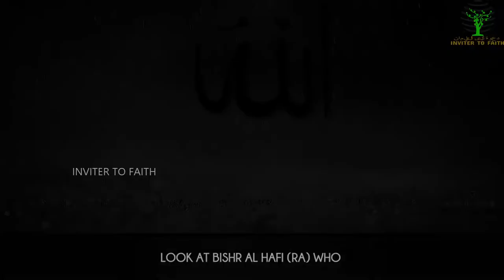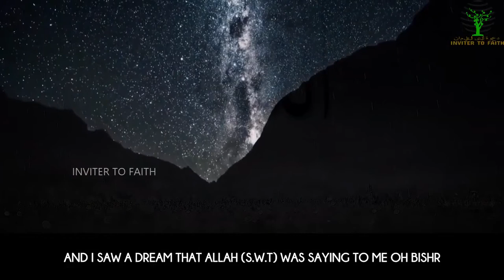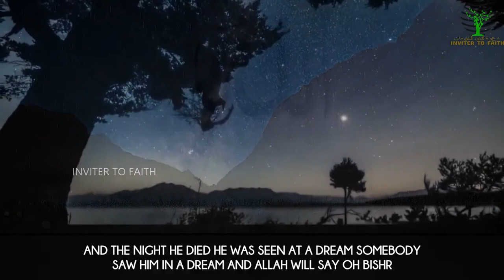ALCOHOLIC TO FRIENDS OF ALLAH SWS BISHR AL HAFI RA ISLAMIC SHORT REMINDER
ALCOHOLIC TO FRIENDS OF ALLAH SWS- Bishr Al Hafi RA

Bishr Al Hafi RA Was Among The Umma Of Prophet MUHAMMED SWS

MASHALLAH This Lecture Is About the Bishr Al Hafi RA - How ALLAH RAB UL IZZATH CHANGED HIS LIFE.

ALLAH SHUBHANHUTTALLAH Just Like His One Deed And Elevated Him In This Duniya And Akhira, FOR EVER.
Very Emotional Must Watch.

It Could Change Your Life To, Just Starve For His Happiness.. IN SHA ALLAH.. You Will SUCCEED IN THIS WORLD AND AKHIRA.

HD Stock Vidoes Cost Around 99$ Per Month

MAY ALLAH ALLWAYS HELP YOU AND SHOWER HIS BLESSINGS UPON YOU.

JAZAKALLAH KHAIR.